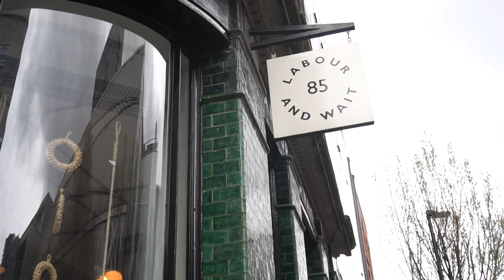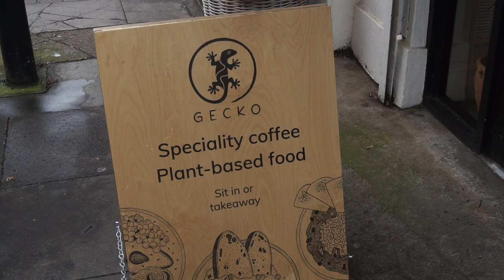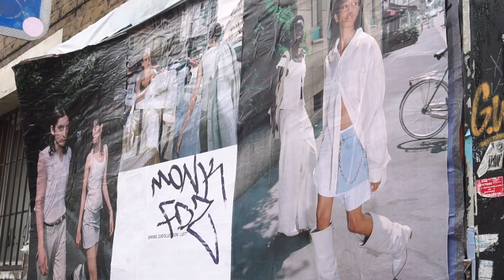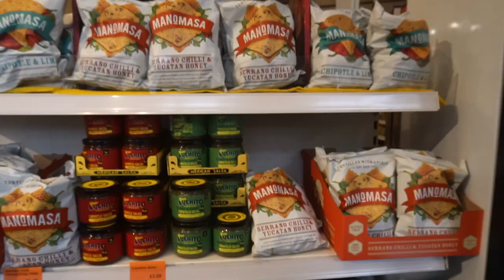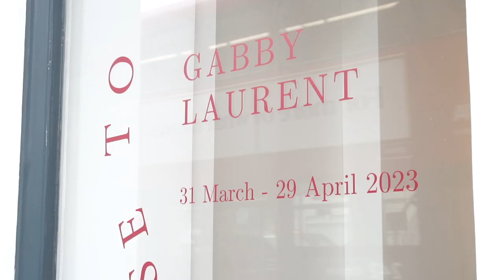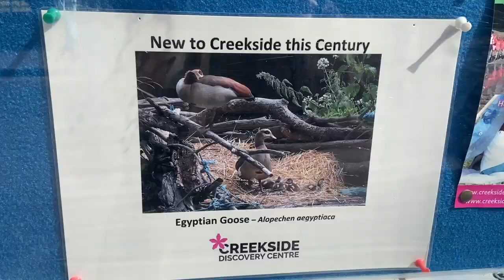[ Larva Vlog 7] London daily life | Shoreditch | Vintage | Marsell boots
Places mentioned in the Vedic:
-Gentlewench
 -SeventyFive
-Labour and Wait
 -Gecko Coffeehouse
 -Hunky Dory
 -TOAST
 -The Grocery